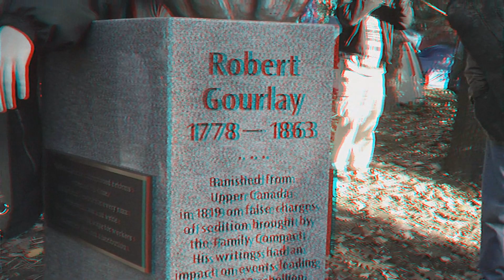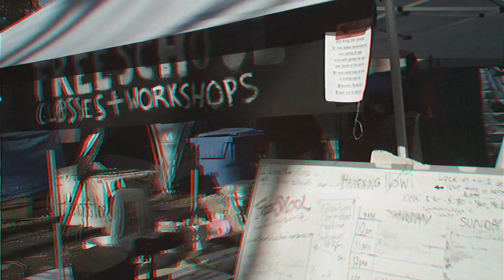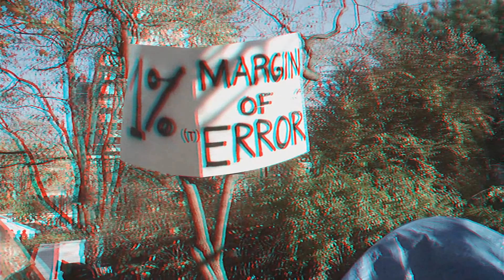Reg Hartt Presents Occupy Toronto November 12, 2011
I was biking around Toronto with my new Sony Bloggie 3-D Camera on November 12, 2001 when I passed by the Occupy Toronto site. I realized that if there ever was something to document that was it. This video was filmed that day.